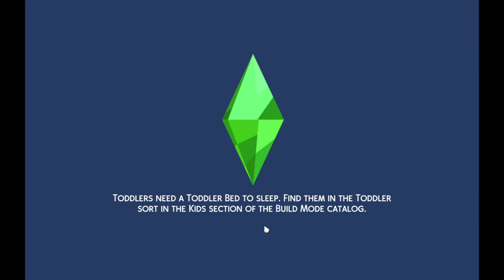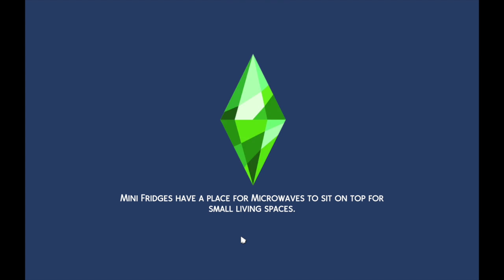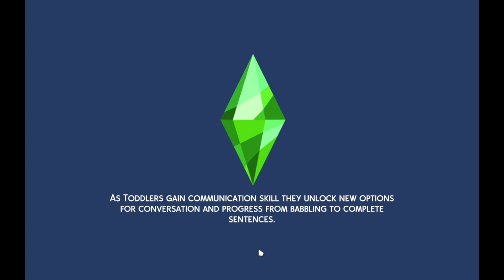THE SIMS 4 DISCOVER UNIVERSITY PART 7